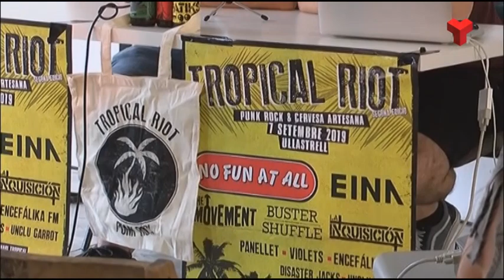El festival de punk-rock d'Ullastrell, el Tropical Riot, creix en la segona edició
Els caps de cartell seran els suecs ‘No fun at all’, que porten més de 25 anys de trajectòria. També hi seran els danesos The Movement i els britànics Buster Shuffle. El punk-rock local estarà representat per Panellets, Violets, Encefálika FM, Disaster Jacks i La Inquisición. El principal reclam serà Eina, banda successora d’Inadaptats.Més informació a